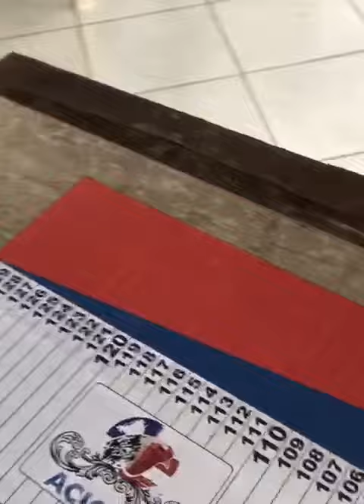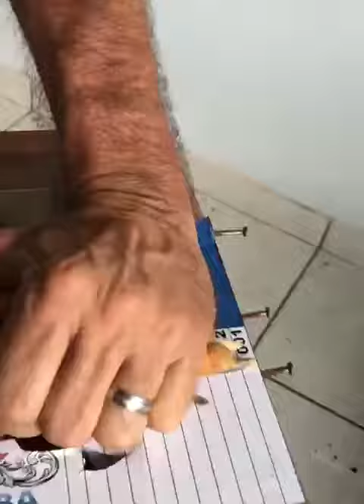O maior galo do mundo da raça indio gigante está em Porto Seguro